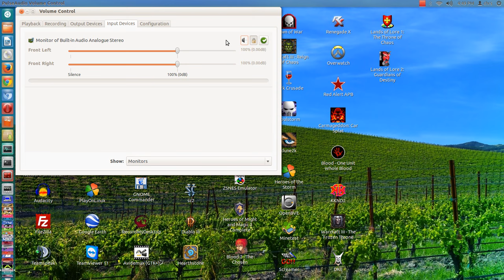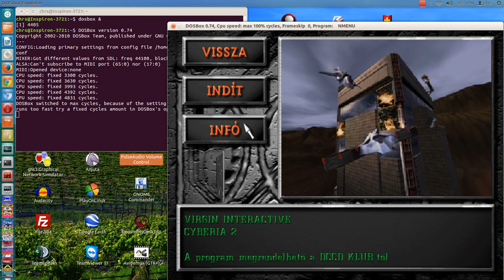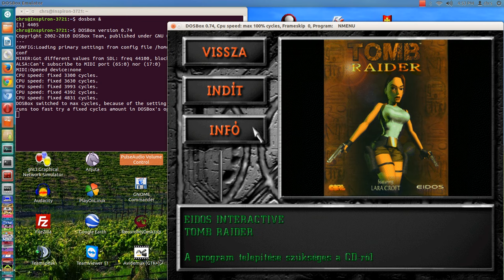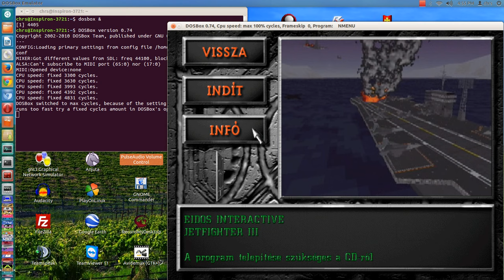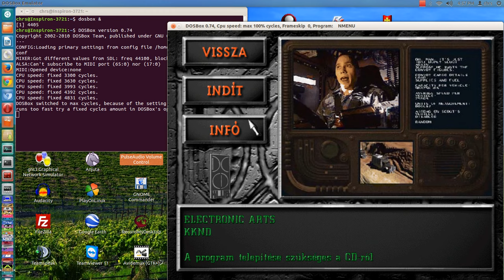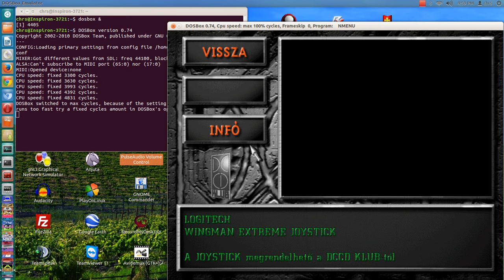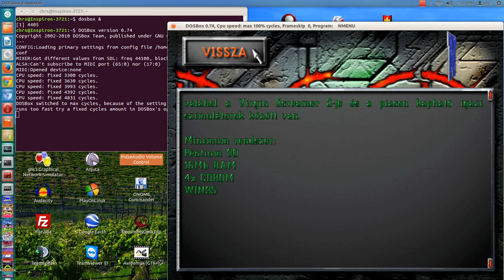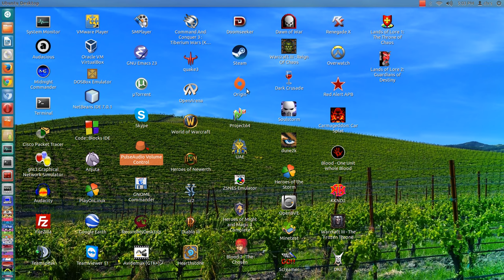DCCD Klub - A legjobb DOS játékok 97/03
Egy régi, játékdemókat tartalmazó cd menüjének bemutatása. Megjegyzés: a skynet-ként feltüntetett játék neve végül future shock lett (ha valaki esetleg le akarná tölteni).